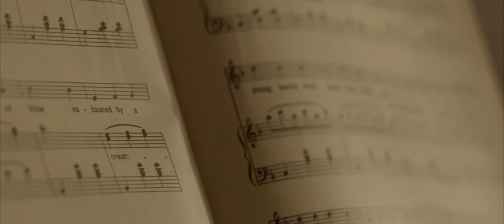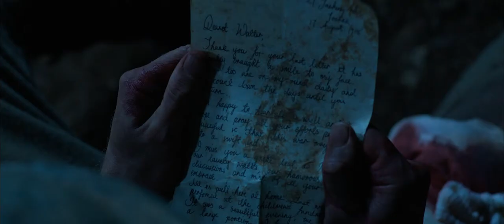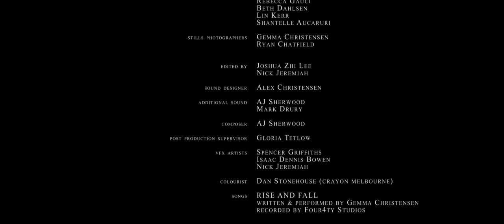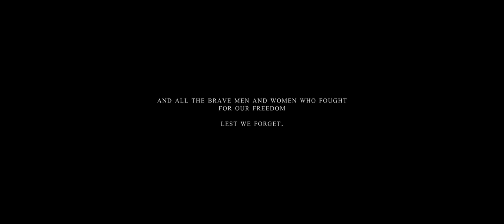Fallen - Short Film by Grace Griffith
Fallen is a period drama set in Mont St Quentin, France during WW1. When a Captain tumbles into a trench with a serious bullet wound, Private Lockhart tends to the wound and distracts the Captain with conversation. As the two men reveal intimate details of their life back home in Australia they make a chance revelation that will change the course of their war.